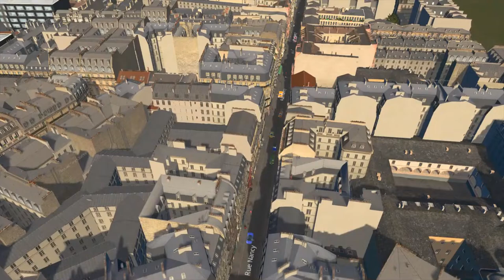Cities Skylines - Paris Ep 16 - Porte Saint Denis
Hello everyone, in this video we are going to explore the 10th arrondissement again, with the Porte Saint-Denis district, famous for its triumphal arch called… La Porte Saint-Denis